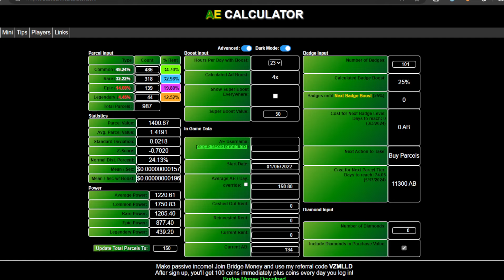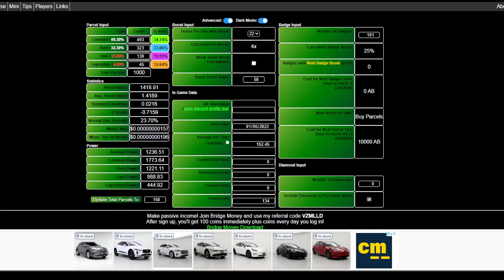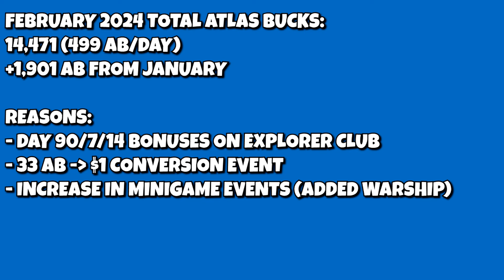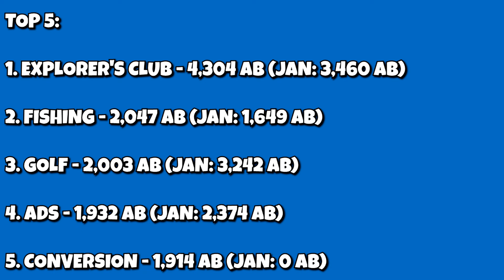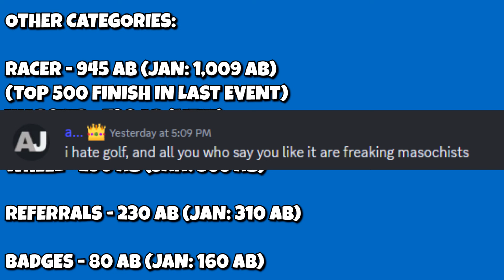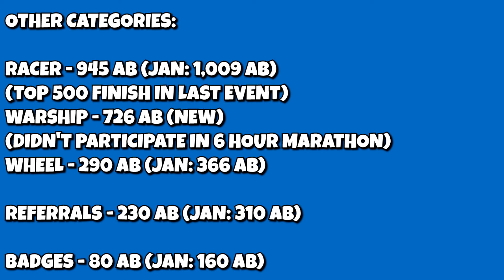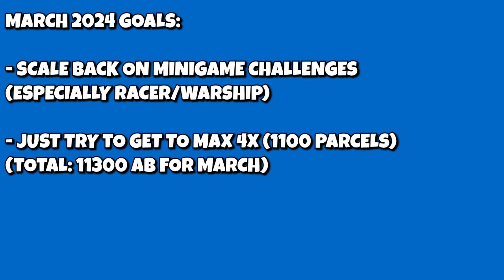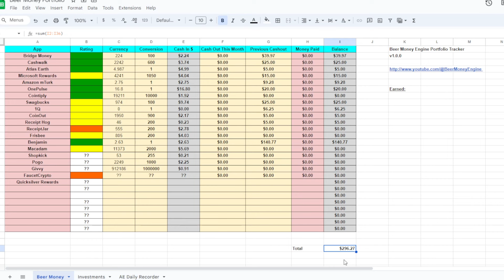The Road to 1000 PARCELS in Atlas Earth! - Day 63 (2024)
On March 3, 2024, after over two years, I got my 1000th parcel in Atlas Earth, the only money spent so far is the $95 in the Explorer's Club and I completed grabbing Atrium Health Ballpark. I show the last parts of how I got there.

Atlas Earth or use code Q81DU7
Bridge Money and use code HCCVQL